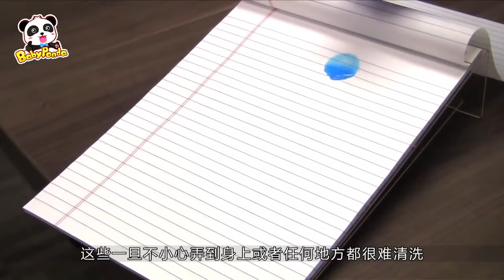美国这涂料火了！喷到车上，一辈子不用洗车，将彻底颠覆材料界？